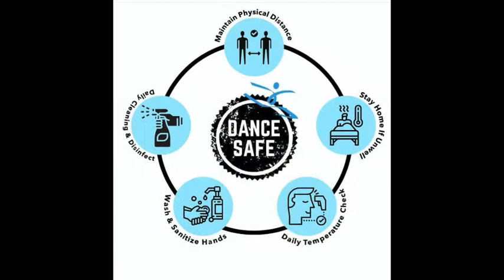TDC Summer Recap 2020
Dance might look a little different this season, but we promise its just as much fun!

Check out some behind the scenes sneak peeks from our summer programs!

The Dance Class follows Ontario’s dance & performance arts school workplace guidelines for COVID-19. We are dedicated to keeping our studio safe for all our staff and dancers!

We have also made the POST Promise and are committed to following the five key steps to help prevent the spread of COVID-19 so that our dancers can continue to train in a safe environment.
We hope to see you at the studio soon!

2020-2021 Registration is on-going. Don't miss your chance to join the fun this season.

or in person! Classes are filling quickly!